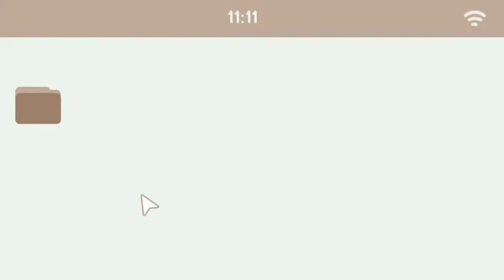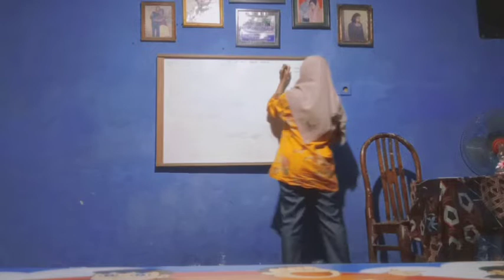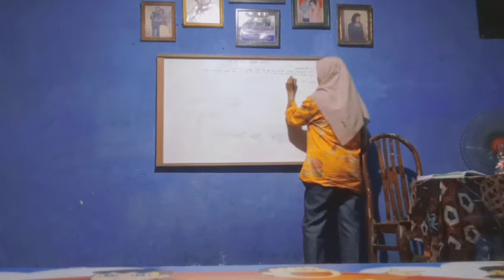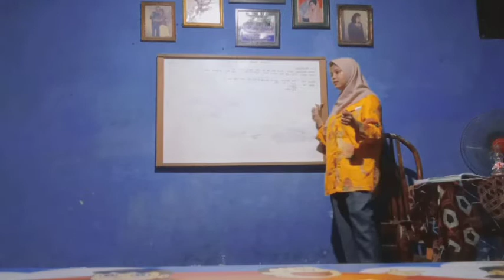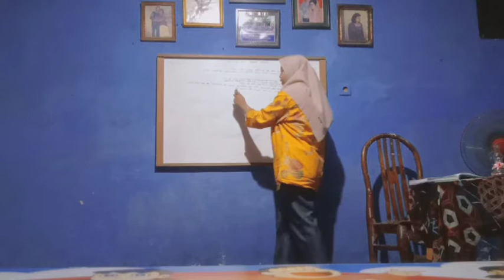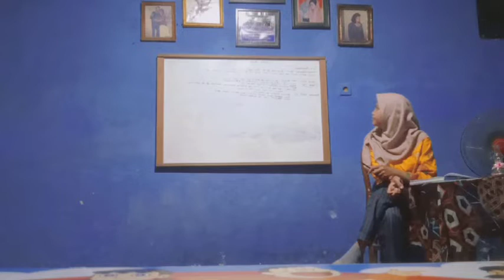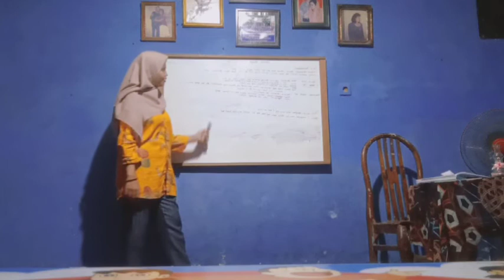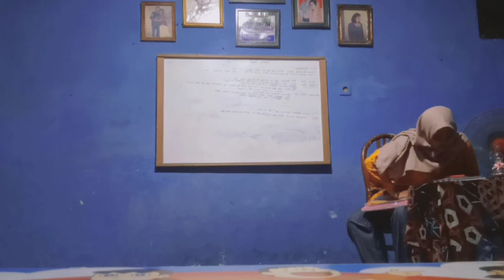Keterampilan Mengajar dan Pembelajaran Mikro/ 2019 C/ Camelia Zahrah Firdausiyah